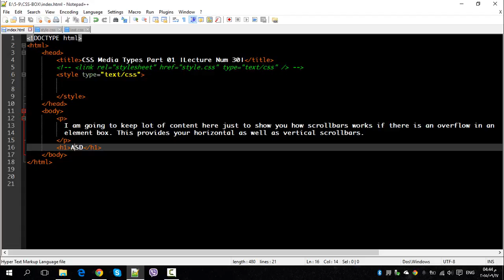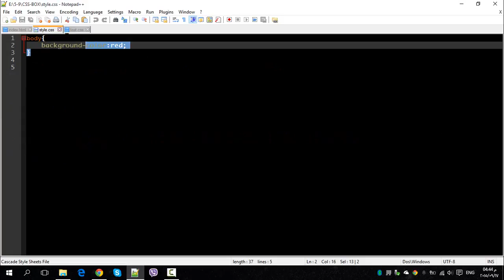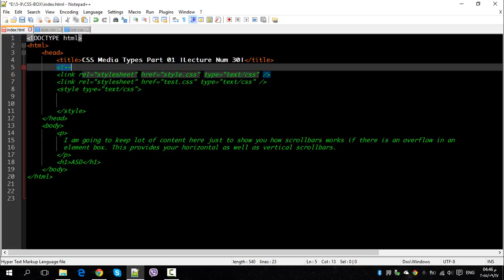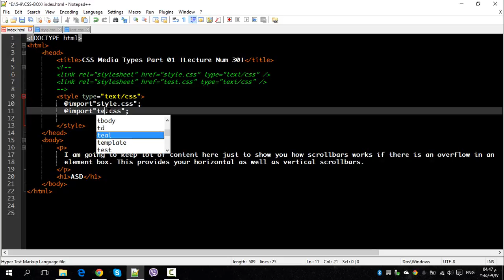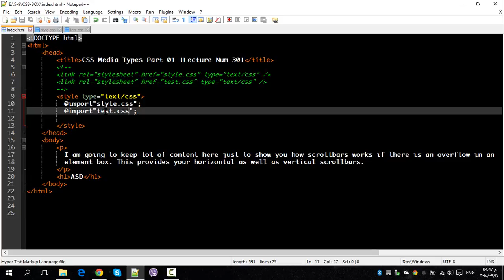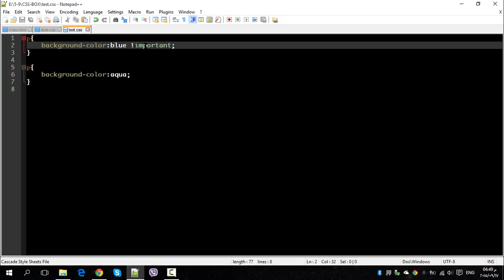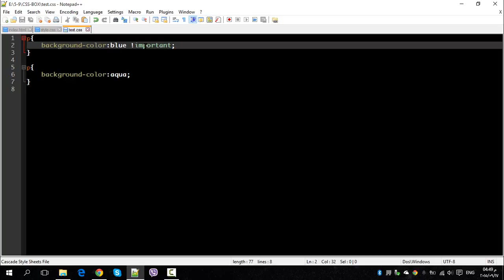Lecture Num 30 CSS Media Types Part 01